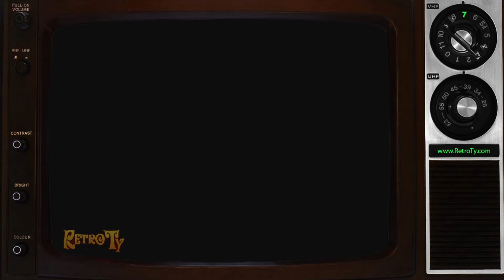1989 - Red Lobster - Seafood Trios